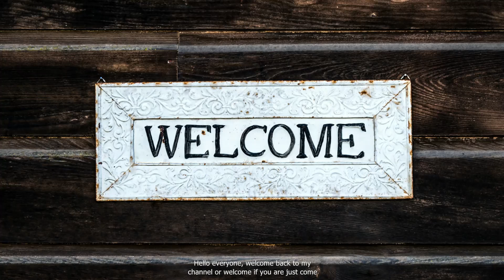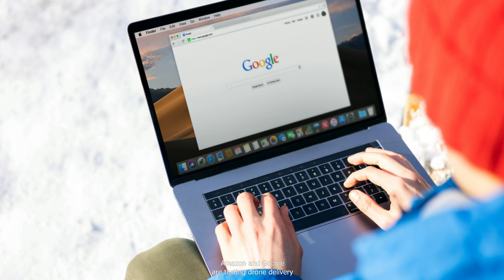The Ethics of Scientific Discovery and Technological Advancement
In this video, I will be talking about scientific discovery and technological advancement.
Science and technology are two fields that work together to make society better and more innovative. This leads to discoveries and inventions that change the world. It is important to understand how science and technology impact our world and the societal implications of these advancements.